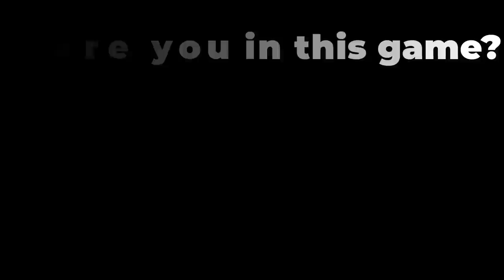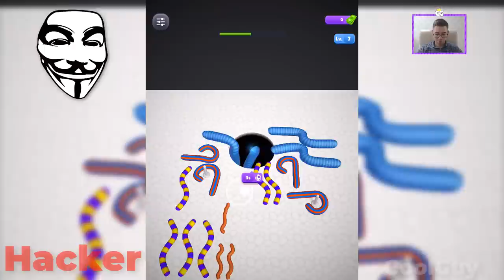NOOB vs PRO vs HACKER in Rope Hole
NOOB vs PRO vs HACKER in Rope Hole Mod Apk, All Levels Animation - Top Free Mobile Best Games on iOS iPhone / Android 2023 Video